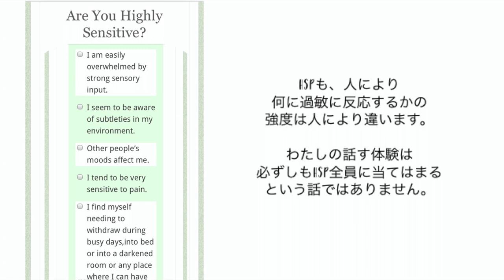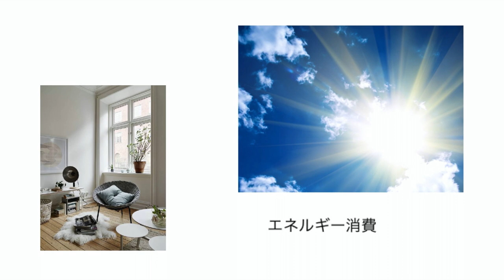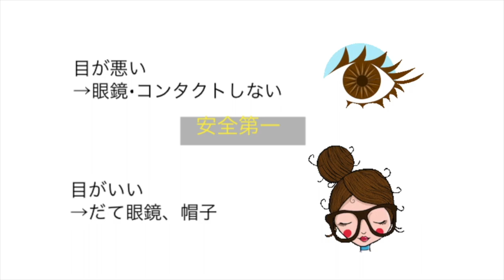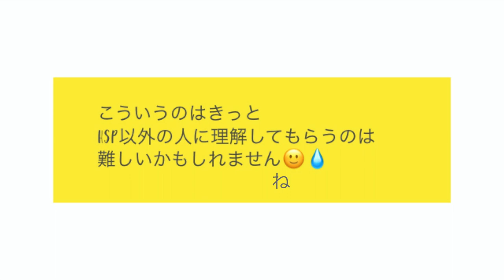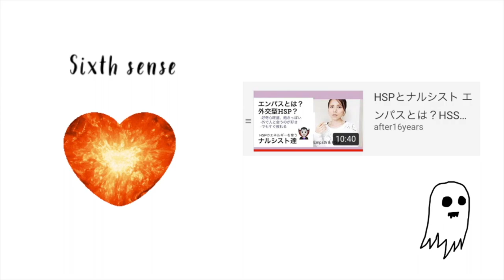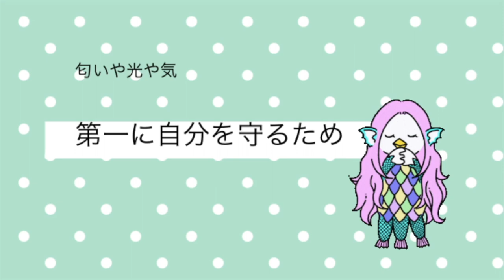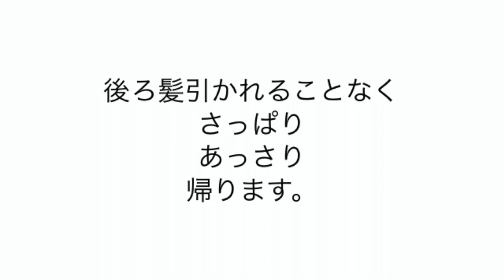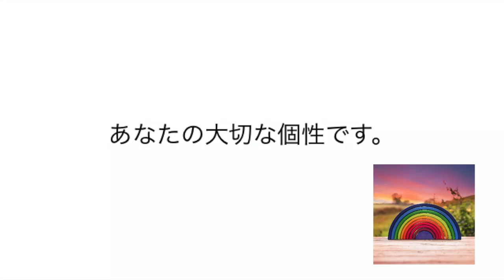HSPと人混み〈HSP39, Balanced〉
2020年10月より、対面カウンセリング、コーチングを開設する予定です。1対1で、皆さま一人一人とゆっくりお話出来る日を楽しみにしています。30ビデオチャット申し込みはこちらから。